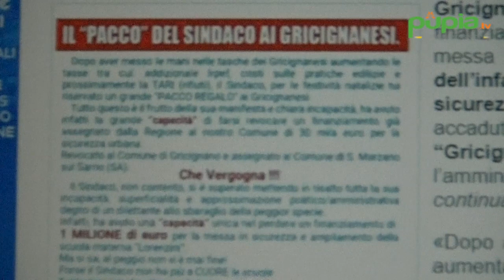Gricignano (CE) - Santagata: "Nessun finanziamento perso, opposizione sciacalla" (16.01.21)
- Gricignano (Caserta) – Nessun finanziamento perso, si è trattato di scelte. Lo chiarisce il sindaco Vincenzo Santagata, in un’intervista rilasciata a Pupia, alla luce delle recenti accuse mosse dall’opposizione che, in un manifesto pubblico, ha parlato del “pacco” che il primo cittadino e la sua amministrazione avrebbero rifilato alla cittadinanza perdendo due finanziamenti regionali: 21mila euro per la sicurezza urbana (a cui andavano aggiunti altri 9mila euro tratti dalle casse comunali) e, soprattutto, 1 milione di euro per la messa in sicurezza e ampliamento della scuola dell’infanzia “Lorenzini”. Continua su (16.01.21)